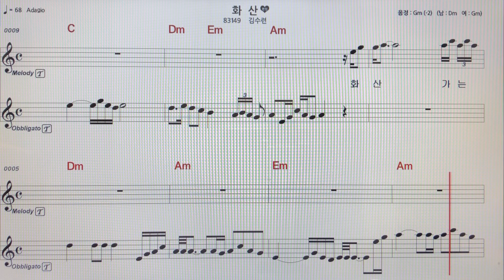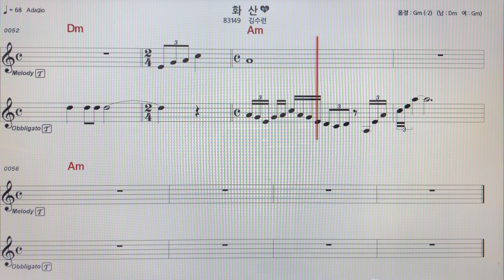김수련~화산테너색소폰 악보MR ~손미영알토색소폰ㆍ플루트연주 악보MR ~손미영알토색소폰ㆍ플루트연주